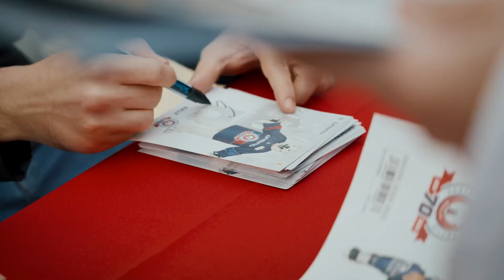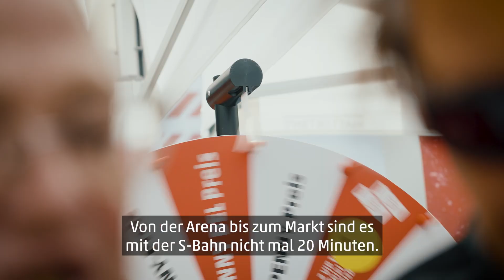Der PENNY Eisbären Meistermarkt in Berlin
Shoppen mit Meisterflair! An der Mahlsdorfer Straße in Köpenick wird der Einkauf bei PENNY zum Erlebnis, denn hier steht der Meistermarkt der Eisbären Berlin.